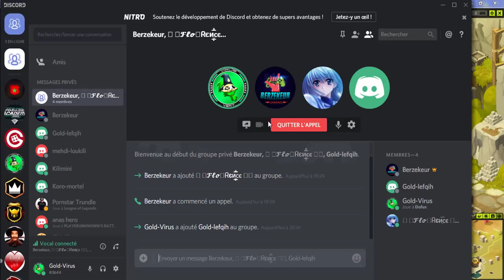[ASTUCE KAMAS NON ABONNE] للمبتدئين فقط